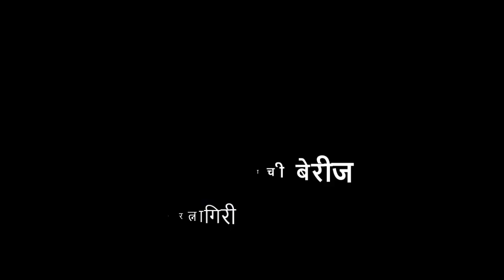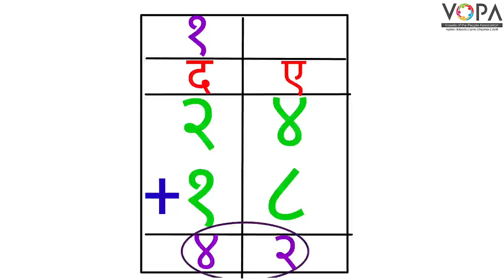FLN | गणित | दोन अंकी हातच्याची बेरीज | V-School